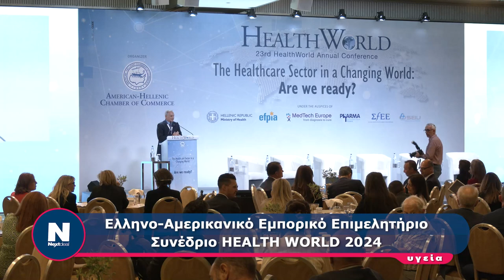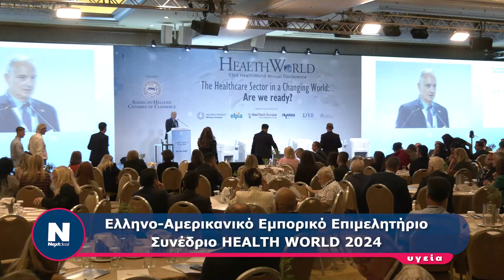Ελληνο-Αμερικάνικο Εμπορικό Επιμελητήριο Συνέδριο HEALTH WORLD 2024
Ελληνο-Αμερικάνικο Εμπορικό Επιμελητήριο
 Συνέδριο HEALTH WORLD 2024
 HNOMI7PVSKNHHANJ